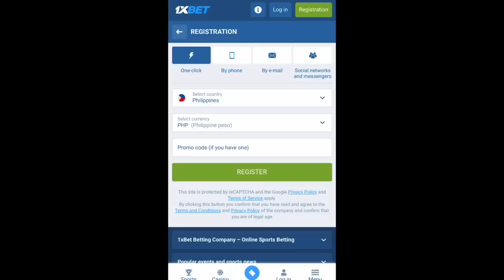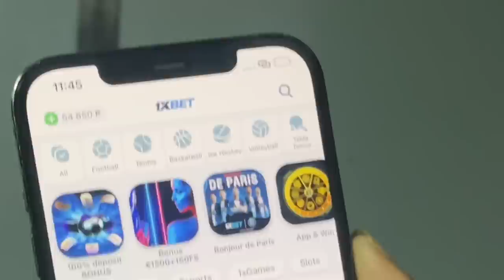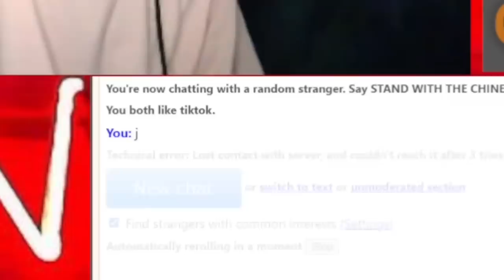singing to strangers on omegle| my internet made the right decision 😫